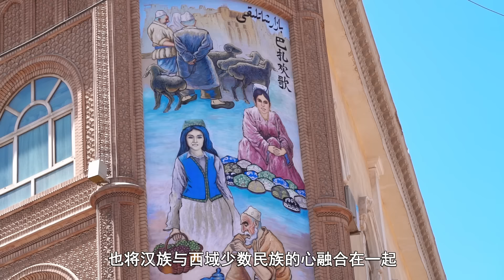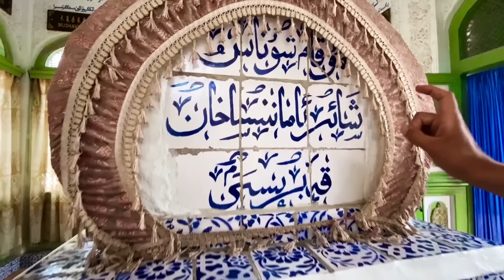244集 从美食美女到西域风情，走进新疆喀什的真实生活 | 冒險雷探長Lei's adventure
从美食美女到西域风情，走进新疆喀什的真实生活。
新疆古称西域，位于中国西北地区，面积166万平方公里，是中国陆地面积最大的省级行政区。
这里有哪些美景值得一看，哪些人文值得感受？
这一集雷探长将带大家一起走进新疆这片富饶的土地。